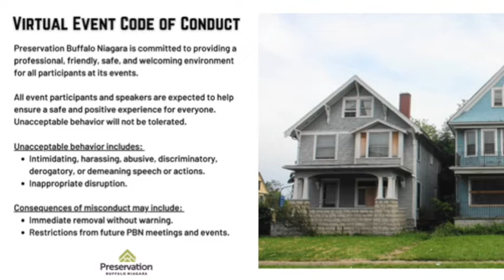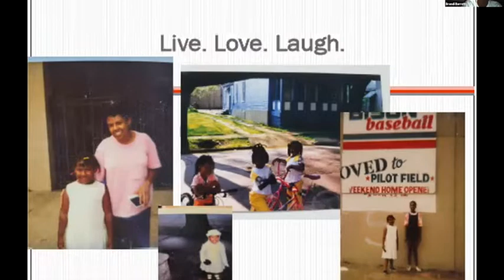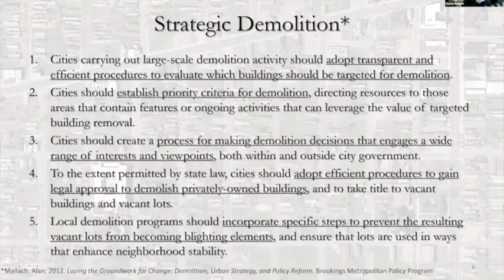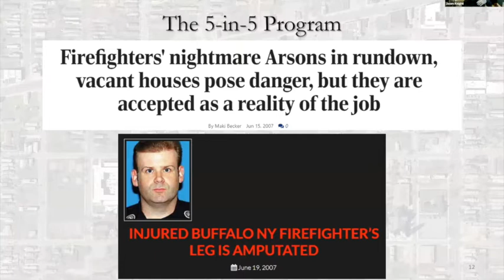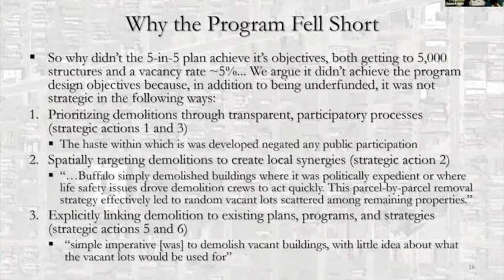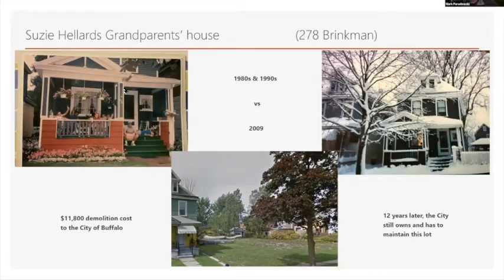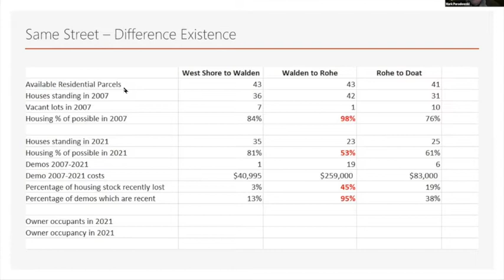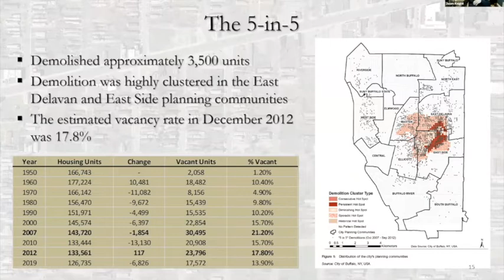(DIS)Investment: Demolition as Public Policy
A deep dive look into the City of Buffalo’s “5 in 5” Demolition Plan, which sought to stabilize challenged neighborhoods by investing in large scale scattered site residential demolition. SUNY Buffalo State Associate Professor Jason Knight has done extensive research into the results of this program, including the relationship between demolitions and overall neighborhood vacancy rates, which he breaks down and shares as we examine the efficacy of demolition as a city investment strategy. He is joined by long time East Side residents and neighborhood leaders Brandi Barrett and Mark Paradowski, who discuss the impacts of residential scattered site demolition in more personal terms as it relates to the places they each call home.

The session is moderated by PBN’s Executive Director Jessie Fisher.